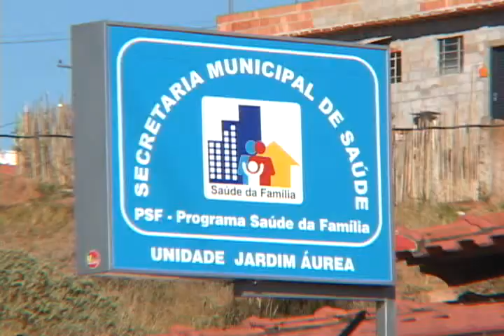11-08-2011 PSF JARDIM ÁUREA.wmv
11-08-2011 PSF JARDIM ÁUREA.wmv